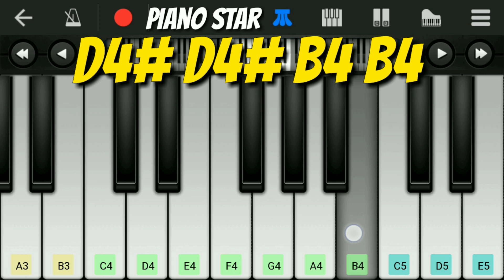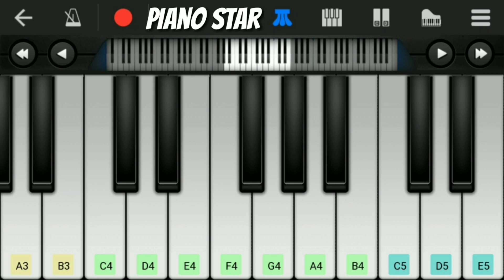Mere Rang Mein Rangne Wali | Salman Khan, Bhagyashree | Easy Piano Tutorial With Notes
Easy Piano Tutorial of "Mere Rang Mein Rangne Wali" Song From Bollywood Movie "Maine Pyar Kiya".
You can play this piano tutorial in any of your mobile (Android or iOS) platform or your keyboard.The software is using to making this tutorial is "perfect piano".
You can download this software on your any android mobile or iOS mobile.